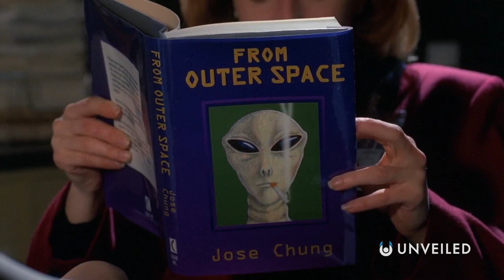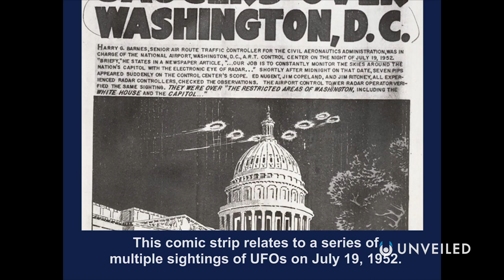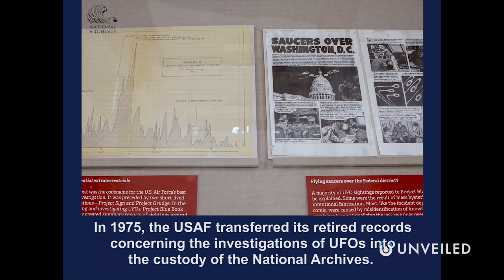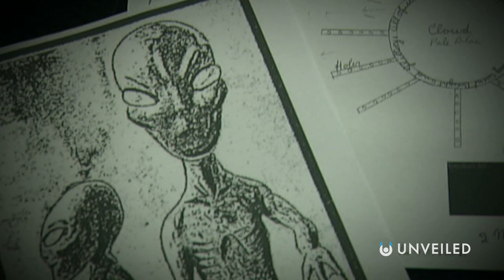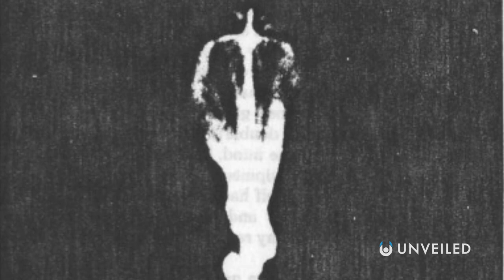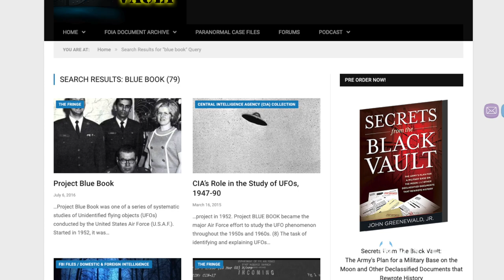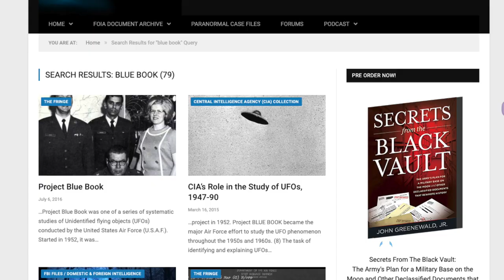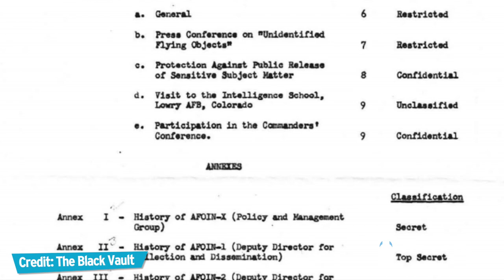What Did Project Blue Book Find? | Unveiled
Project Blue Book was one of the most secretive government schemes of all time! In the mid-20th century, Blue Book investigated thousands of UFO sightings all across America, and there are still hundreds of "unexplained" cases. Today, many of the Blue Book files have been declassified... and there are still plenty of mysteries that need solving!

What do you think... Was America visited by aliens in the 20th Century? And did Project Blue Book uncover them?